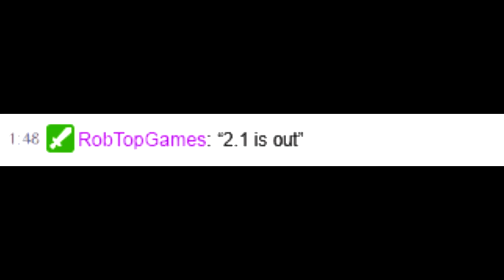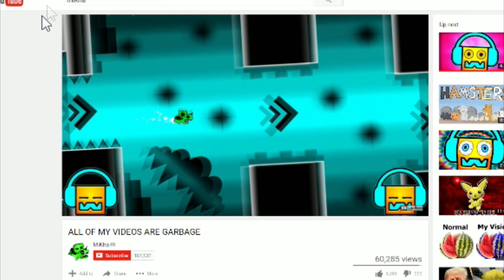[GD] 2.1 IS OUT!!! (Spanish Clickbait)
ITS OUT!
just kidding I just needa pay some bills
Stay updated!